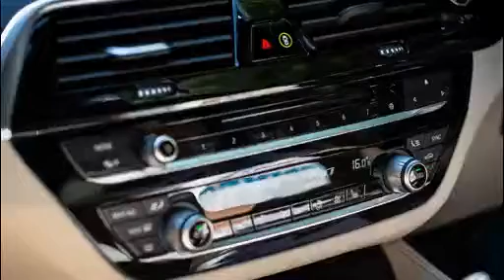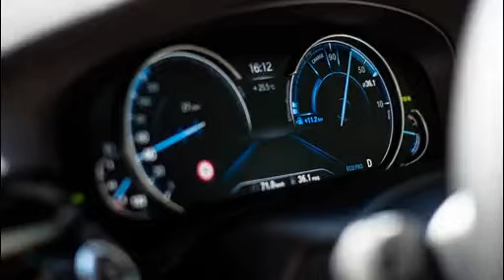NONSENSE new bmw 5 series estate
Car salesmen have a very difficult job trying to convince customers to buy an estate car these days. For some reason, the marketing machine has brainwashed the masses into thinking that gigantic SUVs are the perfect companion to family life.

In reality, an elongated estate can carry more gear, tends to be more enjoyable to drive and, in our opinion, look a lot prettier than the majority of bulbous faux-by-fours that play the starring role in most daily school runs.

That final point is entirely down to personal opinion - but the other points are not open for discussion and if you need the proof then take a look at the new BMW 5 Series Touring, which can haul an impressive amount of kit and remain a joy to drive.

Credit by :

Reference :
Images :